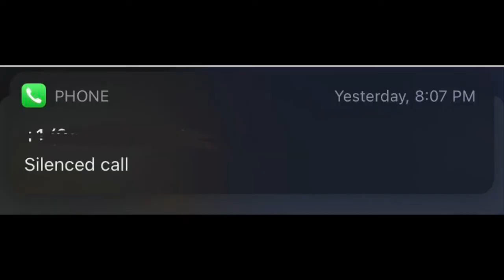We prank called McDonald’s at 2 AM by blasting Sicko Mode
Yes, this happened at two in the morning because nobody in our house was sleeping, and of course, because McDonald’s was still open.
YouTube, please don’t sue us for playing copyrighted music.

Edited and uploaded by Zamil (a.k.a. Ali the GOAT)
(THIS VIDEO IS FROM SHERJIL'S CHANNEL)

Follow my boi Sherjil the Goat in this link below or I'll delete your epic account ;)